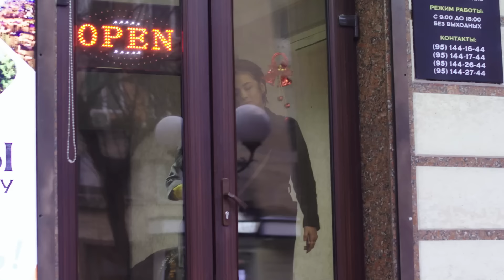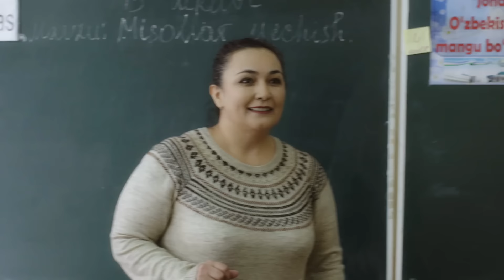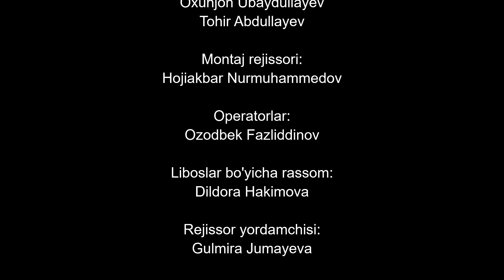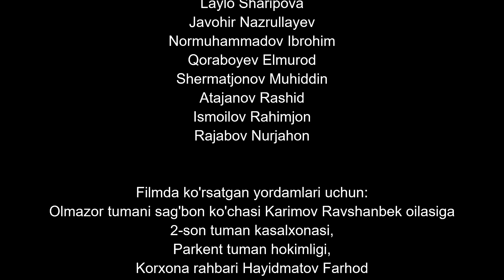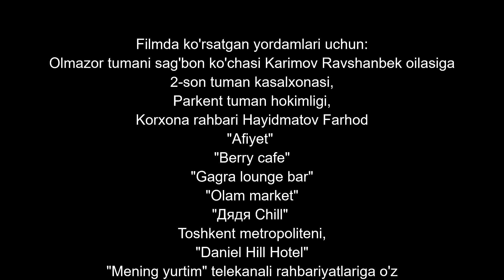Журналист Сериали 191 - қисм l Jurnalist Seriali 191 - qism